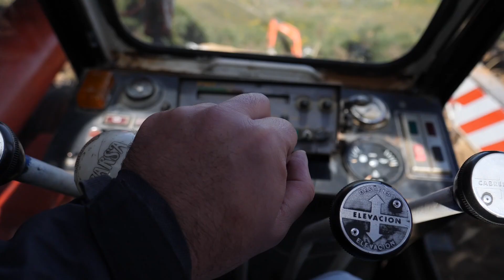Grúas Álvarez Málaga: Rescate de Hormigonera que se precipitó por precipicio.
En este video mostramos como el equipo de Grúas Álvarez Málaga se las apañó para rescatar un camión hormigonera que se precipitó por un barranco a varios metros de altura.
Un rescate de dificultad máxima debido a la orografía del terreno y la dificultad para legar hasta allí del equipo necesario para su rescate.

Necesitas imágenes aéreas?